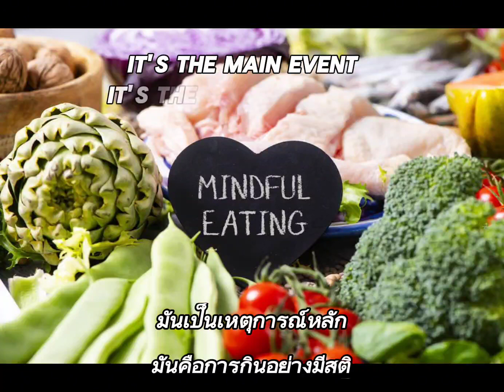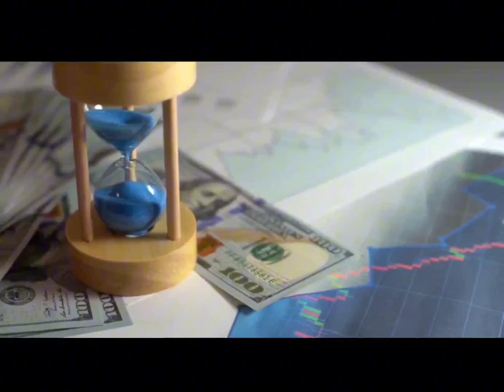Mindful Eating: How Diet Influences Mental Health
Description: Dive into the art of mindful eating with us! Learn how to truly savor each meal and understand the powerful connection between diet and mental health.